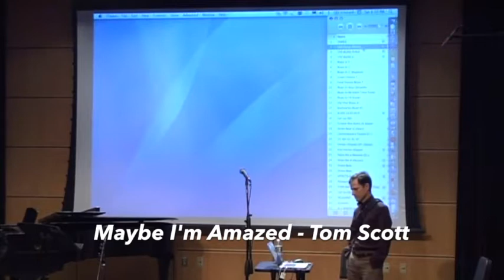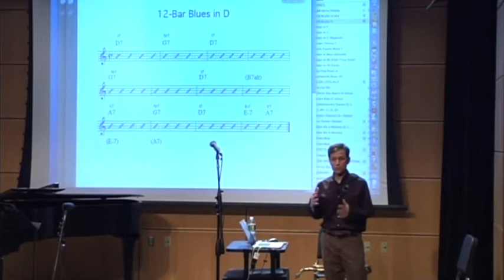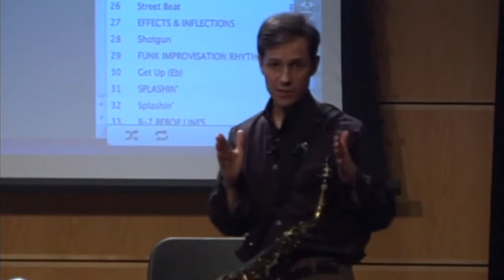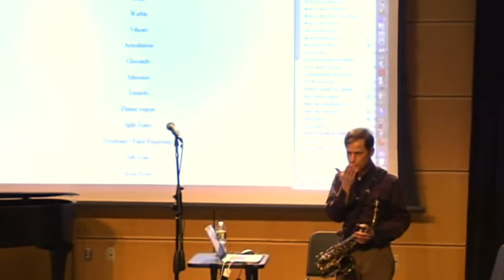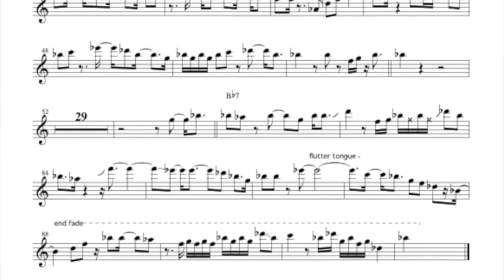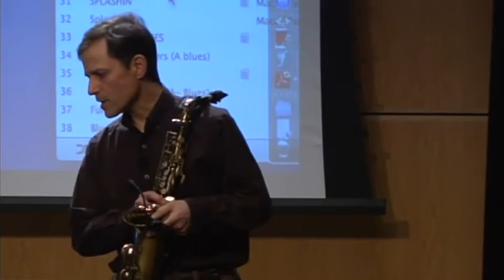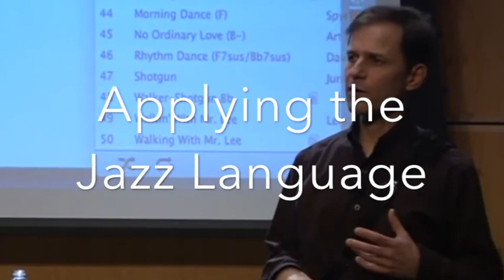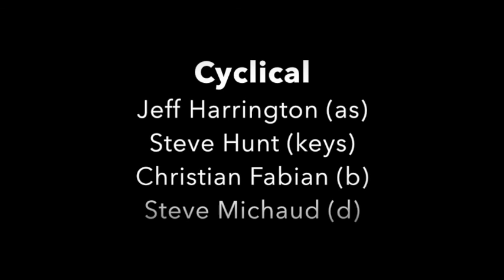R&B, Funk & Pop Saxophone Styles Clinic - Jeff Harrington (Berklee College of Music, 2012)